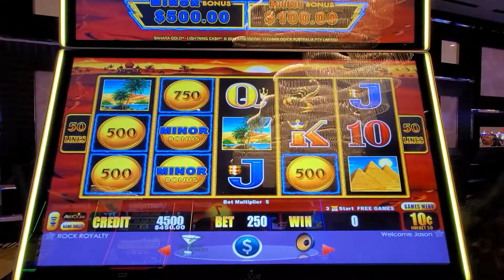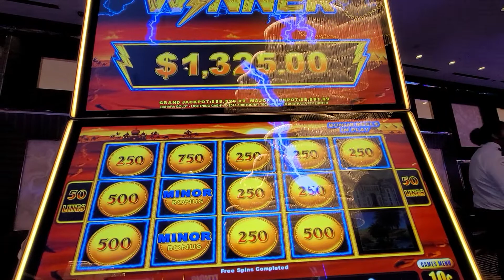INSANELY FAST WIN on Sahara Gold Lightning Cash - HIGH LIMIT $25 Spins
Free spins with minor bonuses on Sahara Gold gets us a quick hit.